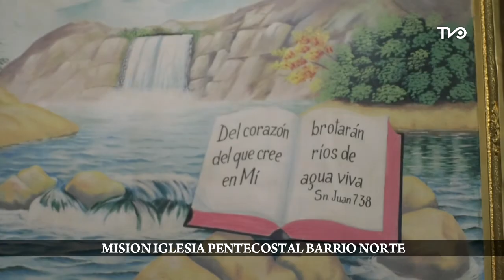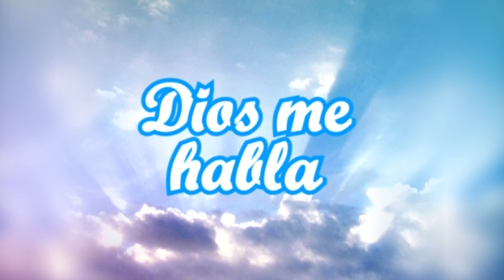Desde la Misión Iglesia Pentecostal de Barrio Norte programa Dios Me Habla, domingo 22 noviembre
Programa evangélico, conducido por Joel Sandoval Álvarez diácono de la Misión Iglesia Pentecostal de Barrio Norte en San Vicente de Tagua Tagua. La prédica de hoy está en San Mateo capítulo 6 versículo 25 "Mi descanso seguro es Dios".